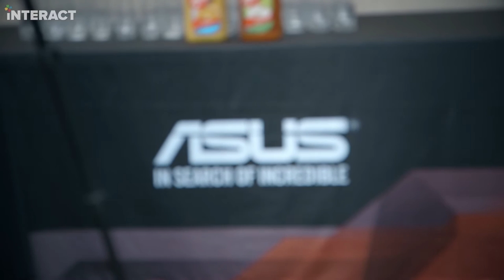iNTERACT: Spotlight - Jordan "Elfishguy" Mays, Jenna Cloud and Chris "PapaSmithy" Smith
Miguel sits down and has an insightful chat about eSports with the hosts of the ASUS ROG "Play it Cool" Event - Jordan "Elfishguy" Mays, Jenna Cloud and Chris "PapaSmithy" Smith.

Got some feedback? Don't hesitate to let us know!

Like the music in this episode? Head on over to Audio Jungle and support this creator!

CREDITS:

HOST:
Miguel del Barrio

CAMERAS:
Mark Kalinic

AUDIO:
Adam De-Marino

EDITING:
Mark Kalinic

MOTION GRAPHICS:
Mark Kalinic